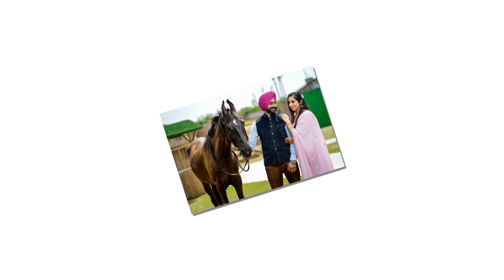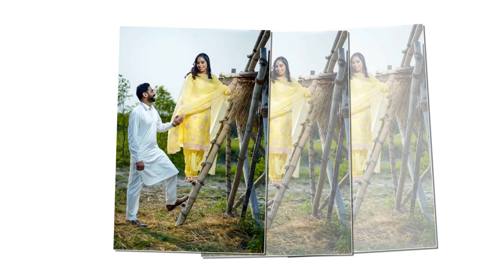Photography Prewedding 2022 || Amanvir & Karandeep || Deep Photography Moga 9855429502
Wedding Film & Photo
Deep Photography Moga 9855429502